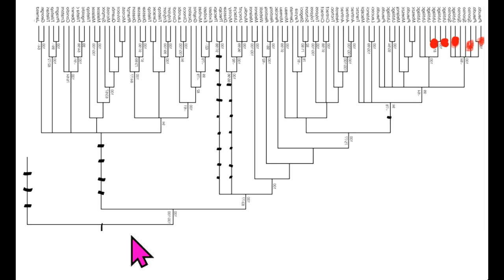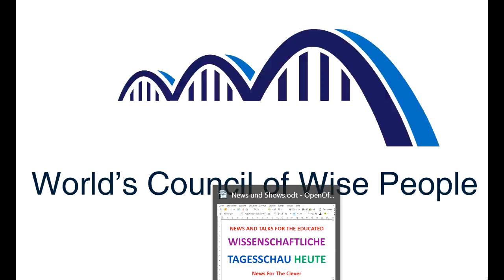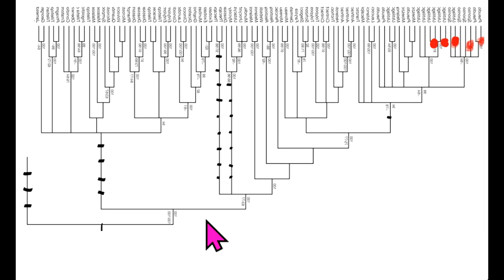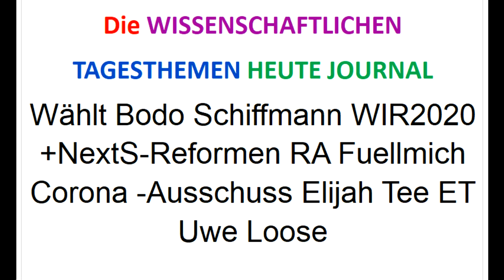Wählt Bodo Schiffmann WIR2020 +NextS-Reformen RA Fuellmich Corona -Ausschuss Elijah Tee ET Uwe Loose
56% durch NextS-Reformen! Was sagen die Wähler?
Ergänzungs-“Gesundheits“-Geschäft